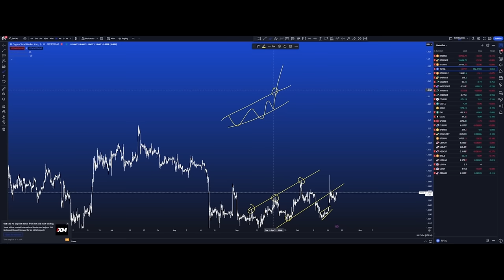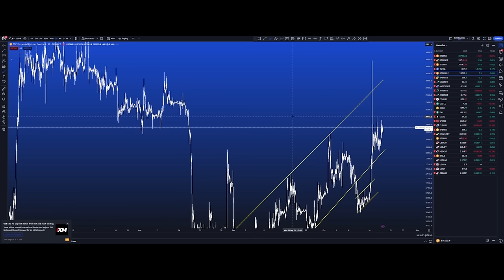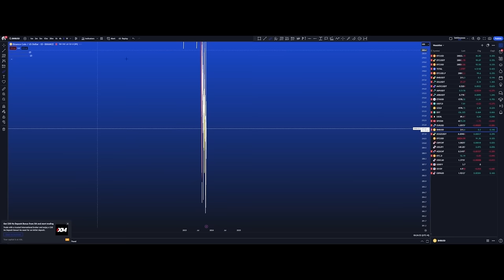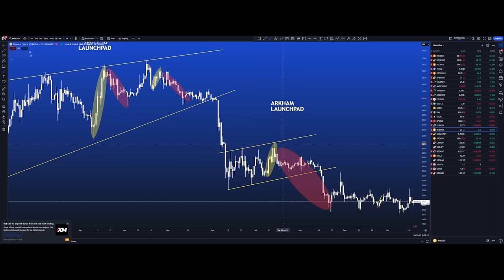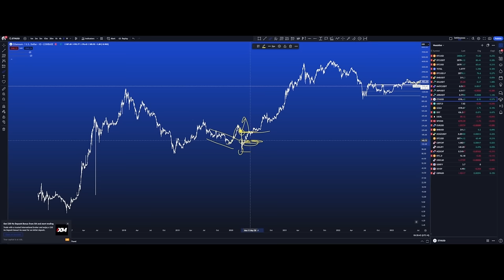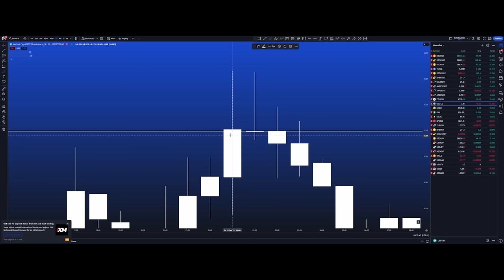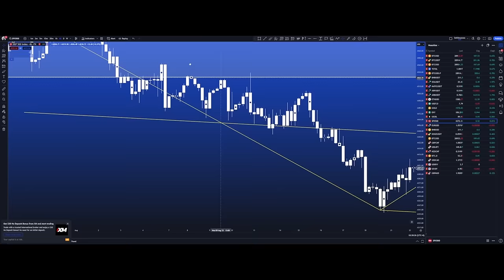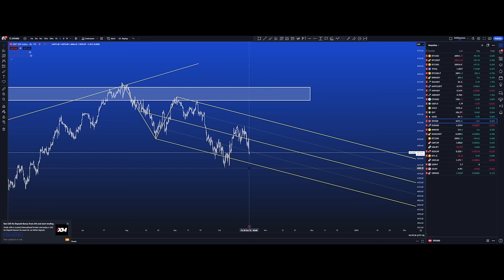Дэлхий нийтээрээ сайхан молиго үмхлээ дээ. Одоо цаашид яах вэ? +TA